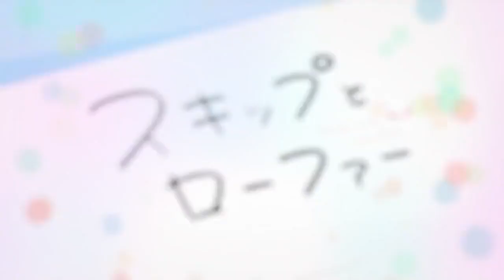Аниме: Долой безделье! / Skip to Loafer - Трейлер.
Премьера состоится в апреле 2023 года.
Над сериалом работает студия P.A. Works.